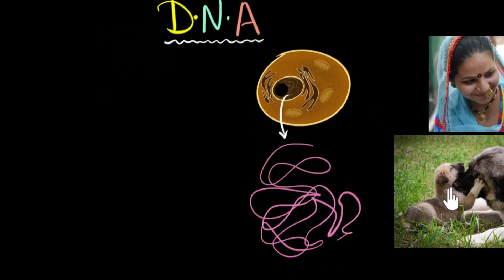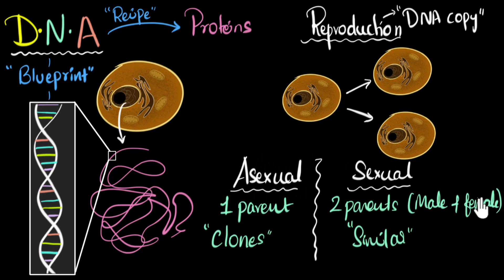Reproduction DNA sexual asexual How do organisms reproduce